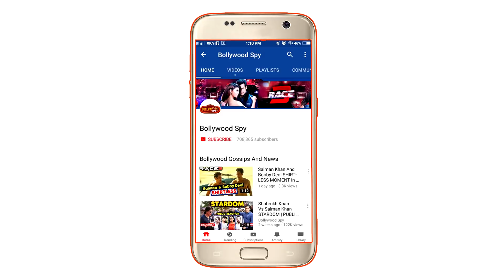Rangtaari Song | REVIEW | REACTION | Loveratri | Aayush Sharma